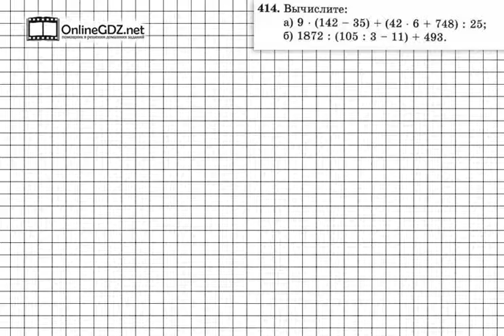Задание № 414 - Математика 5 класс (Зубарева, Мордкович)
Задание 414 – на повторение. Здесь вам нужно просто вычислить значение двух выражений. А подсказкой для вас будет наше видео с решением!